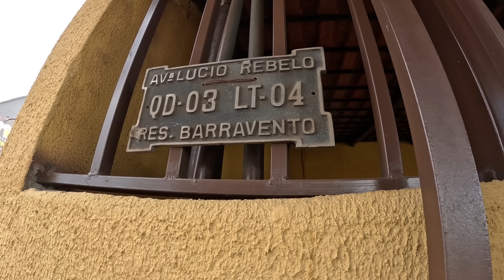FUI AJUDAR ELA E ACABEI FEERANDO TUDO!! TRAIRÃO DE 5KG DA AMAZÔNIA. pescaria.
HOJE SÓ SAIU TRAIRÃO DA AMAZÔNIA,  BRUTO DEMAIS !! HOJE NÃO SAIU FRITO MAIS DA PRÓXIMO NÃO VAI FALTAR .